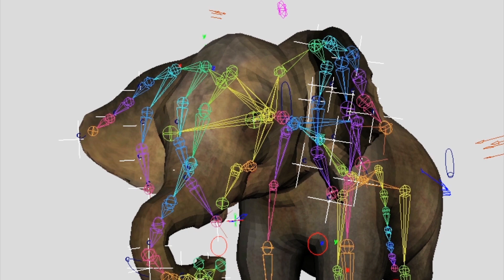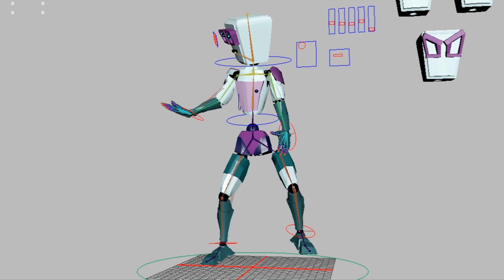3D Character Rigging Reel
Gigging done in Maya of original characters created in Maya and ZBrush. Motion capture done in MotionBuilder and Maya Human Ik.